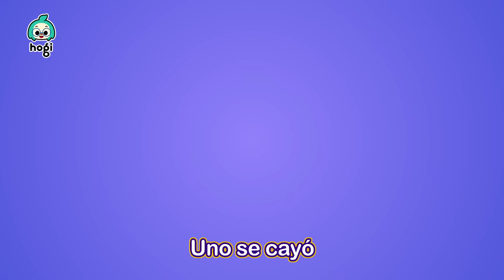🎃Cinco Monstruos Saltando en la Tumba | Halloween | Música Infantil | Hogi en español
[Nuevo Canal]
💕Bebefinn en español - Canciones Infantiles💕

A ver el nuevo video de Baby Shark and Bebefinn 👶

¡Verás qué divertido es celebrar Halloween con Hogi y Pinkfong!
🎃 ¡Es hora de cantar y bailar con Hogi! 🎃

★ Letras

¡Guau!
¡Mira esa tumba tenebrosa!

Cinco monstruos
saltando en la tumba.
¡Cinco!
Uno se cayó
y la cabeza se golpeó.
Pinkfong llamó
y le dijo el doctor:
“¡No más monstruos

Uh, ah.
Uh, ah.
¡Feliz Halloween!

Cuatro monstruos
¡Cuatro!

Uh, ah.
Uh, ah.
¡Feliz Halloween!

Tres monstruos
¡Tres!

Uh, ah.
Uh, ah.
¡Feliz Halloween!

Dos monstruos
¡Dos!

Uh, ah.
Uh, ah.
¡Feliz Halloween!

Un monstruo
¡Uno!
Se cayó y la cabeza se golpeó.
Pinkfong llamó
“Como dije:
¡No más monstruos
saltando en mi tumba!”

¡Bu!
¡Caíste!
¡Acompáñanos!

Uh, ah.
Uh, ah.
¡Feliz Halloween!

Suscríbete al canal de YouTube de Hogi para escuchar y ver todos los videos  favoritos de los niños, incluyendo canciones infantiles, canciones de fonéticas, canciones de cuna, videos de colores y ¡muchos más!